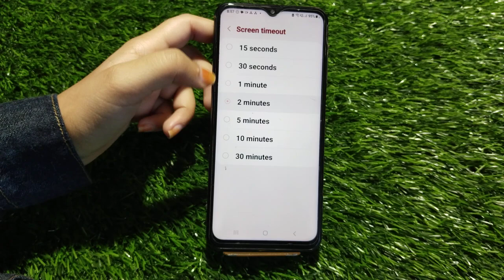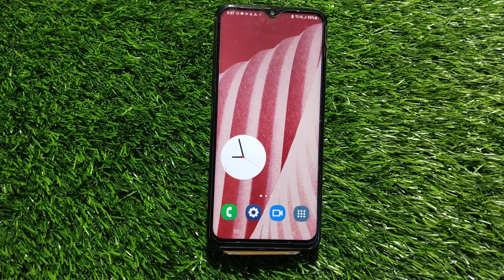Auto Screen Lock Time Setting In Samsung Galaxy A34 5G, Samsung Galaxy A34 5G Sleep Time Setting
Auto Screen Lock Time Setting In Samsung Galaxy A34 5G, Samsung Galaxy A34 5G Sleep Time Setting Enable Kaise Karen,

Automatic Lock Setting In Samsung Galaxy A34 5G,
Auto Lock Screen Time Setting In Samsung Galaxy A34 5G,
Sleep Time Setting In Samsung Galaxy A34 5G,
Automatic Sleep Time Setting In Samsung Galaxy A34 5G,
Samsung Galaxy A34 5G Mein Automatic Screen Lock Setting Kaise Karen,
Screen Lock Setting In Samsung Galaxy A34 5G,
Samsung Galaxy A34 5G Mein Auto Screen Off Time Kaise Change Karen,
Auto Screen Off Time Setting In Samsung Galaxy A34 5G,
Samsung Galaxy A34 5G Screen Lock Setting,
Sleep Time Setting Kaise Change Karen In Samsung Galaxy A34 5G,